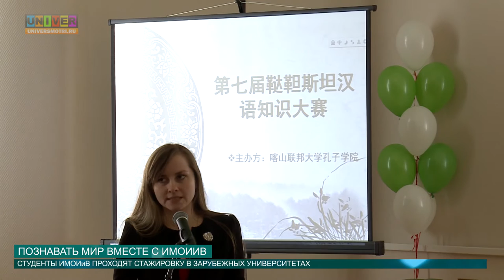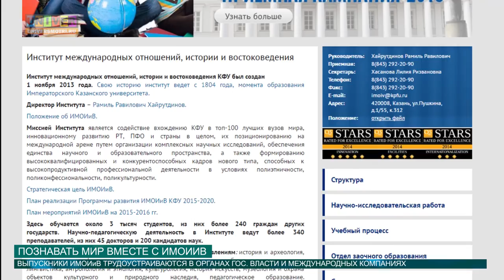ПОЗНАВАТЬ МИР ВМЕСТЕ С ИМОИиВ от 03.06.2016